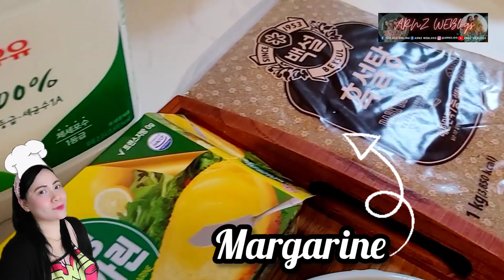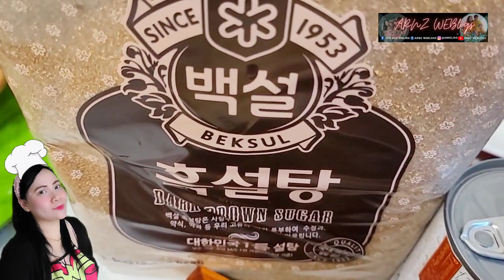COOKING CAVENDISH BANANA (PRODUCT OF THE PHILIPPINES🇵🇭) HERE IN SOUTH KOREA 🇰🇷 | ARNZ WEBlogs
Welcome to another cooking show of Mommy Arnz of ARNZ WEBlogs. I am so delighted with my one box of Cavendish Banana fresh from Philippines. So c'mon guys join me cook few of Filipino snacks with cavendish banana in it.